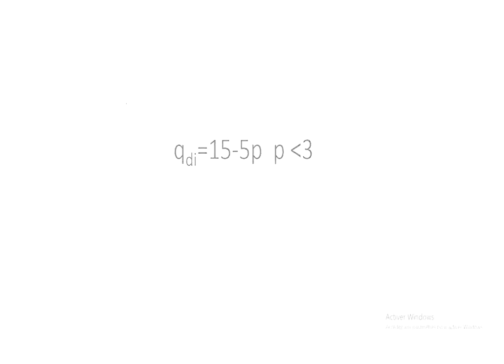Comment déterminer la fonction de demande globale du marché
La fonction de demande globale du marché en CPP pour le cas des consommateurs identiques :
Vidéos annexes :